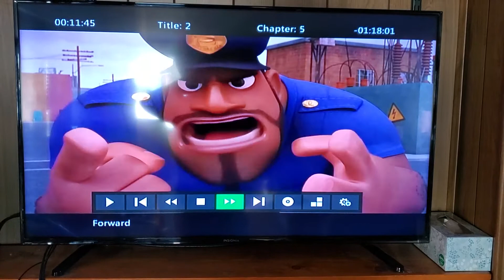June 25, 2022